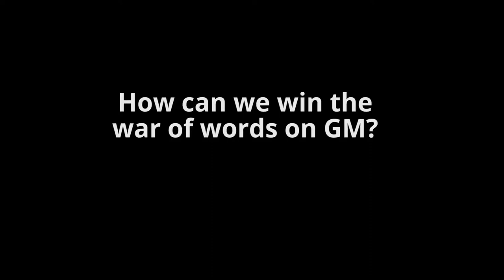Getting Beyond the GMO War of Words, Pat Thomas, Beyond GM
Beyond GM Director Pat Thomas looks at campaigners' relationship with the wider public examining issues like truth, exaggeration, the need to feel active and successful and how all these things collide – not always positively – in GMO messaging.

She notes "...campaigners occupy a unique position of leadership – even though many of us don’t think of ourselves as leaders. And with that comes a responsibility to exemplify the qualities of leadership. To understand your audience, to be informed, persuasive, diligent, honest, creative, open-minded and accountable. And to from time to time to review our effectiveness."